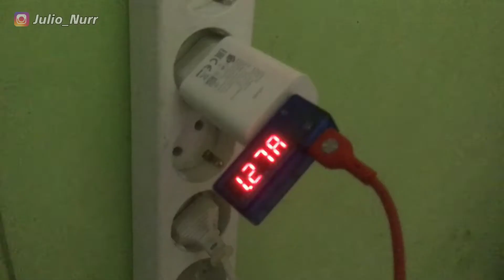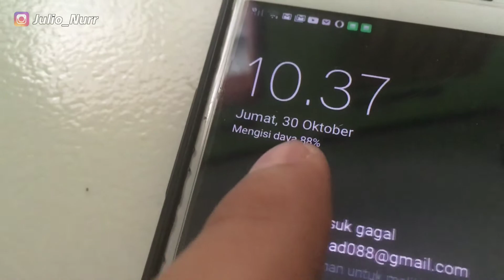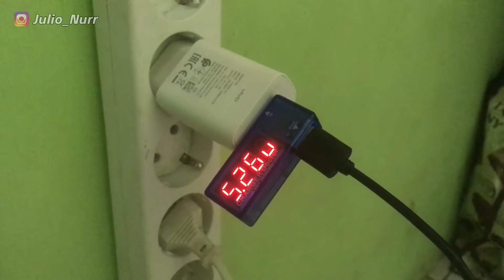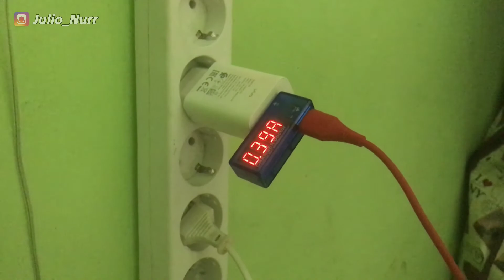Cara Cek Kabel Data Yang Bagus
Cek By Ampermeter